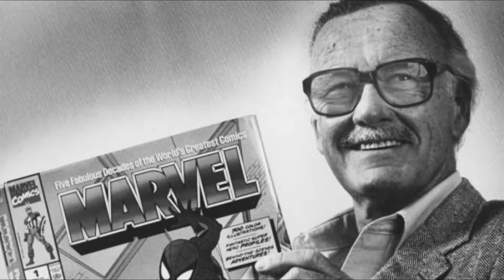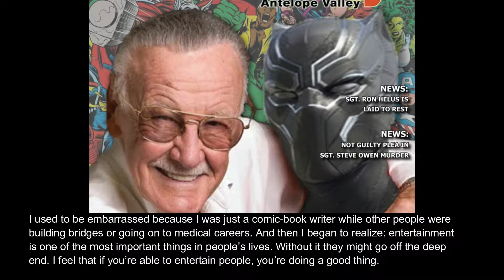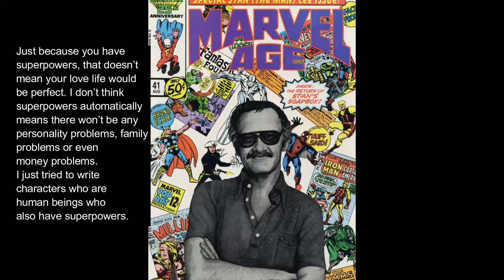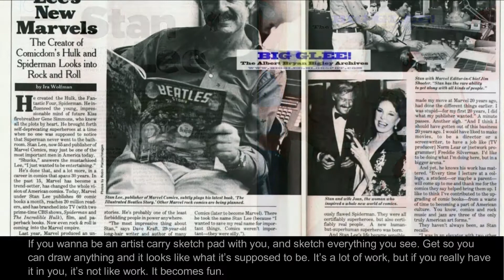40 Best Inspirational Quotes By Stan Lee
Hollow - Lish Grooves
Muffled Tines - roljui
Arpeggisynth - Geographer
Procession - Geographer